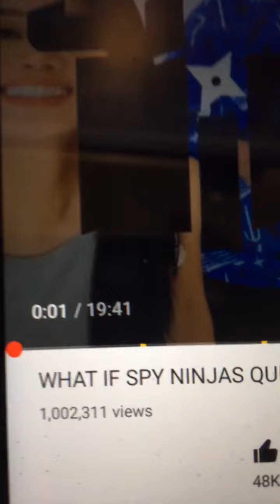Spy ninjas not ever quit ones again (Dandsw97)@dandsw9750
It is safe to say that the desire of creating a very simple video sharing platform was the primary motive of those behind YouTube. There is at least some degree of doubt about the venue where the idea was presented.

 Even when I am learning a new recipe, I can’t just read the directions, I need to see what is going on and then I can adapt it into my own way. So as Youtube developed and many of the beauty gurus, who I absolutely adore, began their start on Youtube, I relied on Youtube to help develop my own beauty skills way before I even started this blog.

However, hours later when I was in the bathroom, I heard a YouTube video playing on my computer. But by the time that I got to my computer, the video was over with. Also, my screen was still in 'rest' mode where the little 'On' button had turned amber, therefore, this 'playing of this video' did not make my monitor come out of rest mode.

SPYNINJANETWORK Spy ninjas not to ever quit it might to be normal YouTubers am not let them go what if spy ninjas don’t quit ever again we want spy ninjas say with me Cwc Cwc
0:00 please safe spy ninjas
0:36 remember cwc cwc
1:15 better content
1:33 channel trailer
show 666 likes on the video
0:00:00 safe them
0:29:10 youtube channel
1:52:27 kick bump out

i will came back soon

mission on safe spy ninjas from project zorgo.

remember safe spy ninjas take down project zorgo take over his youtube channel please